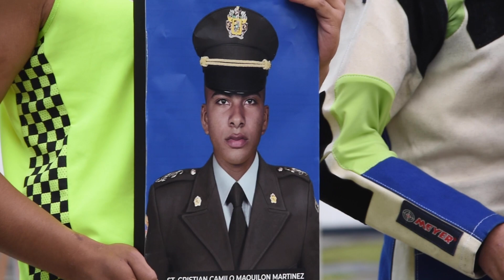Conmemoración Día del Estudiante de la Policía Nacional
La @UnidadVictimasCol acompañó la conmemoración del Día del Estudiante de la Policía Nacional, en homenaje a los 22 estudiantes víctimas del atentado del 17 de enero de 2019.